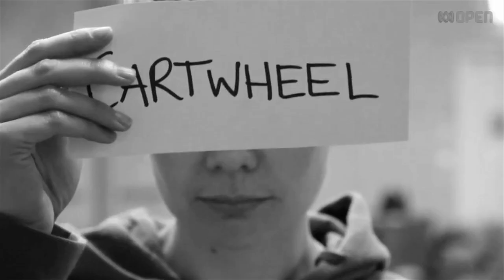Untrained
Part of 30th Next Wave Festival

Choreography by Lucy Guerin
Lucy Guerin Inc